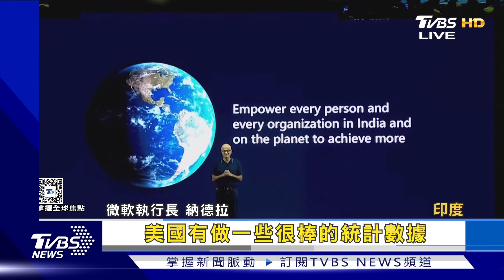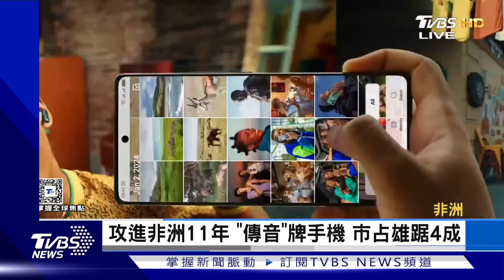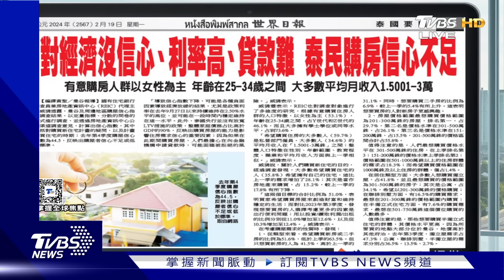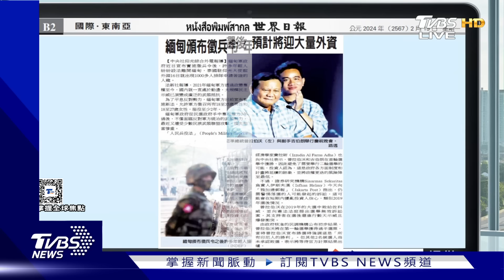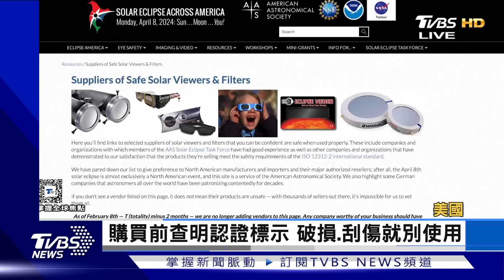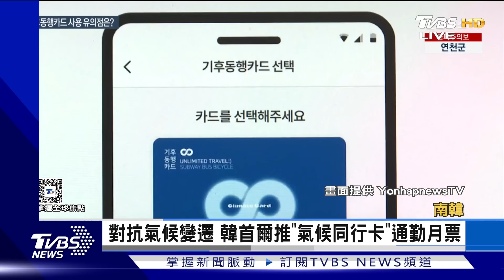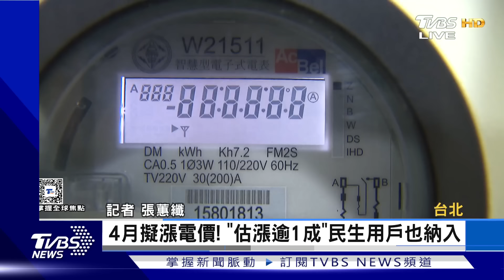【1100完整版】史無前例 美5航艦將同現身西太平洋 以聲明 反對單方面推動巴勒斯坦建國｜黃星樺｜FOCUS國際話題20240219